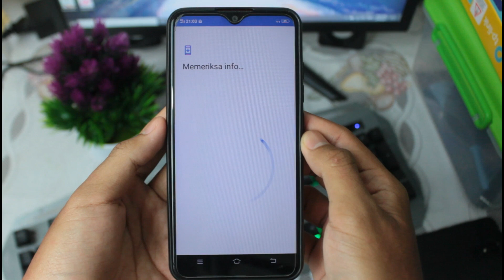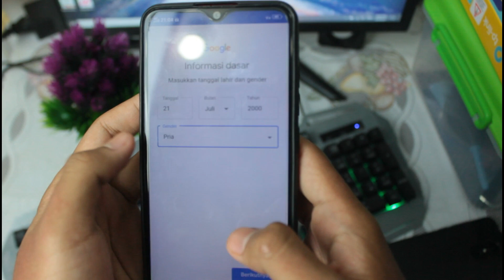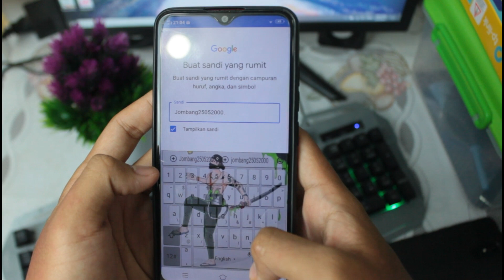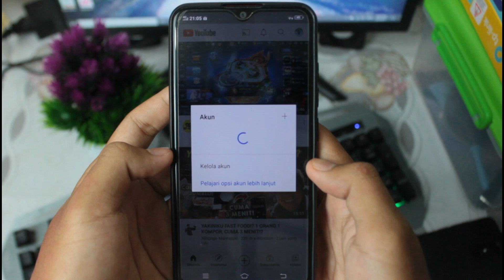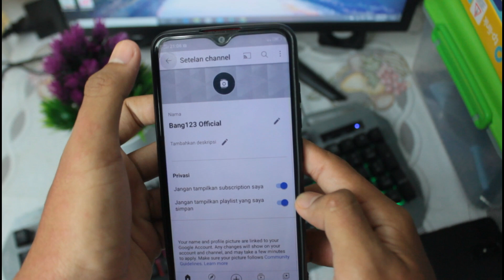cara buat channel youtube terbaru 2021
Selamat datang
DI video kali ini saya akan membuat tutorial buat akun channel youtube terbaru 2021,jadi apa lagi yang kalian tunggu silahkan simak video ini sampai akhir ya,dan semoga apa yang sudah saya buat ini dapat bermanfaat bagi kalian semua yang udah nonton video ini.
Terimakasih.

[BARANG² YANG PERNAH SAYA REVIEW ADA DI SINI PEMBELINYA ]

[BUKALAPAK]

support gear:
Kamera : Canon 600D
Edit thumbnail : Pixellab + Adobe Lightroom
Edit video :Filmora wondershare 9
Rekam Layar Pc : Filmora Wondershare 9
Mic : Boya BY-M1
Lighting :sofbox Midio E27 + Tube Neon
Tripod :Takara artemis 203